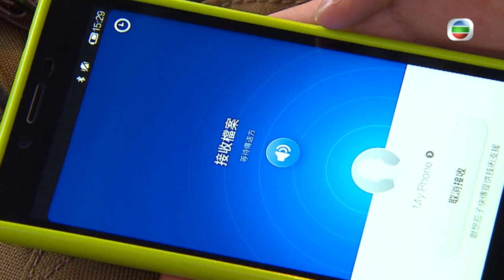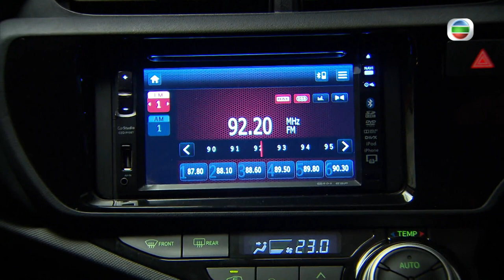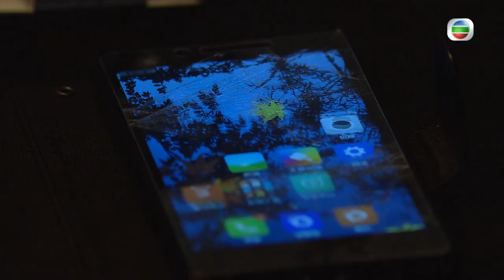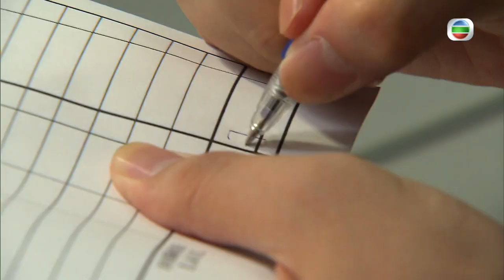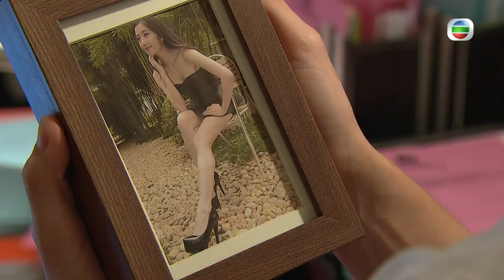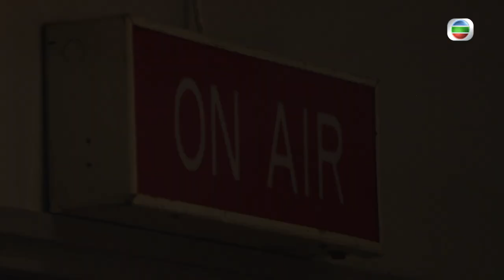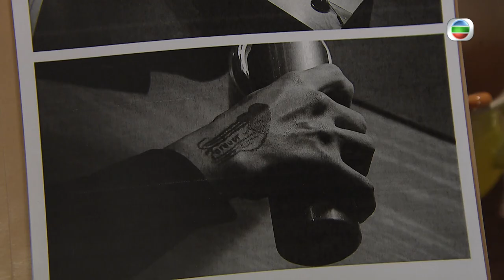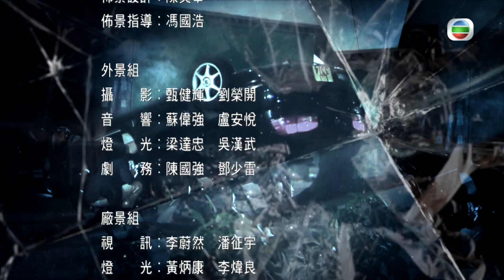[Eng Sub] TVB Mystery | Presumed Accidents 純熟意外 6/28 | Lawrence Ng | 2016